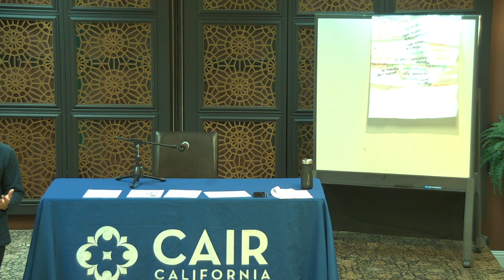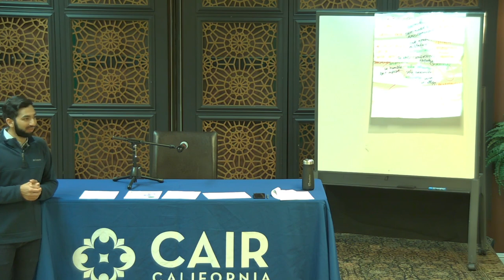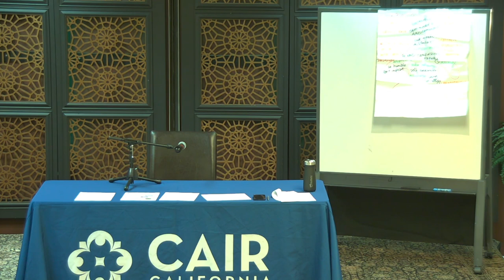Engaging Local Government | Muslim Youth Gamechangers | Aziz Akbari (Session 5)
Muslim Gamechangers Network (MGN) equips Muslim teens with tools to critically understand their world, effectively challenge injustice, and build legacies of positive change in our communities.

Aziz Akbari is the main guest speaker in this session on interfacing local, county, state and federal government and encouraging young Muslims to think about running for public office.

At 22, Aziz Akbari is the youngest American-Muslim ever to be elected in the U.S. and he was also the youngest person to win an election in the 2016 Election.

As a politician, Aziz uses his political voice to represent others. He currently serves as the Director of the Alameda County Water District. As a Director, Aziz represents the voices of the 357,000 residents of Fremont, Newark and Union City.

For Bay Area Muslim high schoolers, this 10-week interactive '22 summer social justice training program is hosted at MCC East Bay in Pleasanton. This empowerment training grounded in a positive Islamic worldview is facilitated by CAIR San Francisco Bay Area (CAIR-SFBA).

MGN is a social justice training program for Muslim high school students that equips teens with the tools to critically understand their world, effectively challenge injustice, and build legacies of positive change in their communities. The program consists of weekly interactive sessions centered on themes of identity, history, social responsibility, and organizing tools, all grounded in an Islamic worldview. Applications are now closed.

If you are a teenager or parent of a high schooler in the San Francisco Bay Area, please email to join next year's session.

This talk was delivered at the Muslim Community Center - East Bay (MCC East Bay) in Pleasanton, California on July 5, 2022.